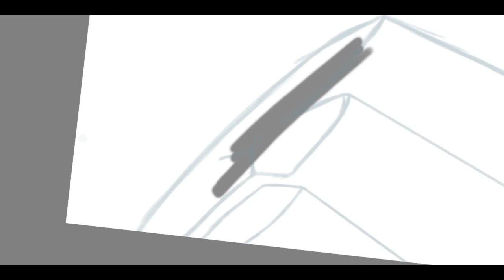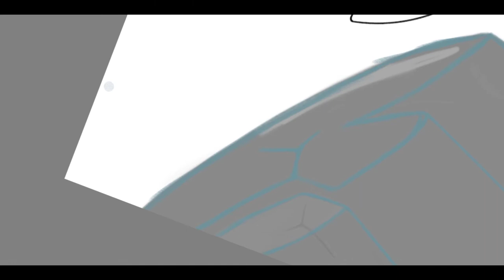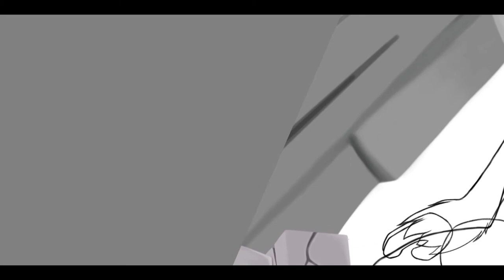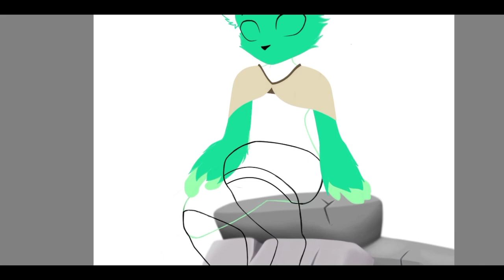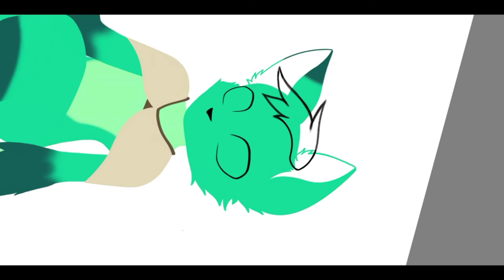[Speed Paint] furry on android (Lynn) - Autodesk Sketchbook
If you want to ask something or just want to talk, my instagram always on.

SpeedPaint on android phone - finger drawing(digital draw).
digital art speed painting on smartphone.
Drawing expression on smartphone.
Speedpaint animal creatures on smartphone.